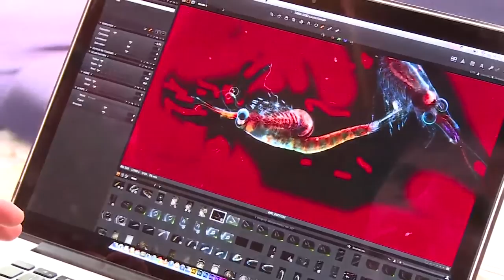Sardet père et fils, épisode 1 - Tara Méditerranée 2014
Fondateur du laboratoire de Biologie cellulaire marine du CNRS, Christian Sardet est impliqué dans l'aventure Tara Oceans depuis le début. Il a longtemps travaillé dans l'imagerie au sein de son laboratoire, un microscope vissé à l'oeil. Lorsque Tara Oceans débute en 2009, il intervient comme Coordinateur scientifique de l'expédition et entreprends de photographier et de filmer la beauté des micro-organismes collectés à bord de la goélette.

Réalisateur installé à Montréal, son fils, Noé Sardet, a hérité de sa mère cinéaste, tout en plongeant dans l'univers scientifique de son père. Les photos de famille en attestent : à l'âge de 5 ans, Noé pêchait déjà le plancton à Friday Harbour, aux Etats-Unis, en compagnie de son père  Ensemble, Christian et Noé, nous font découvrir des animaux à peine visibles à l'oeil nu, en images, dans les fameuses  "Chroniques du plancton." Ils étaient réunis à bord pour un leg, pour photographier et filmer le plancton mélangé au plastique. Ils ont accepté de se prêter au jeu de la caméra. Portraits croisés d'un père et d'un fils, en 2 parties.